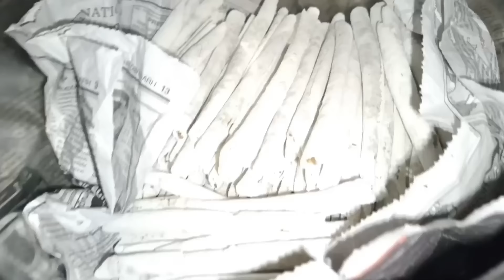চেংনাঙক ডাঙৰ কৰোঁতে পোৱা সমস্যাবোৰ আমি কিদৰে সমাধা কৰোঁ/দেউতাকে সন্তান কান্ধত ললে কি হয়?Assamesevlog